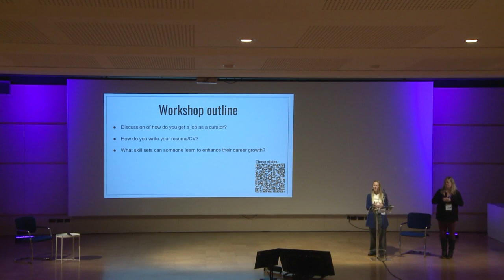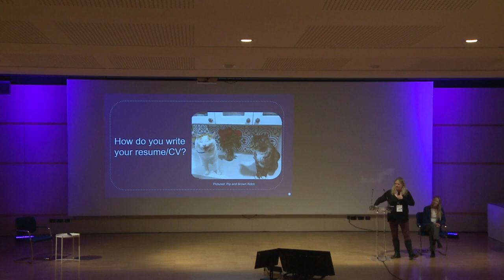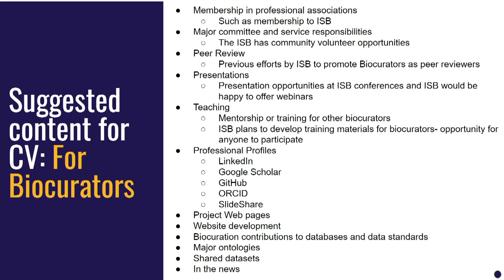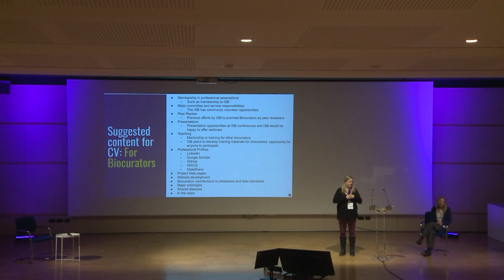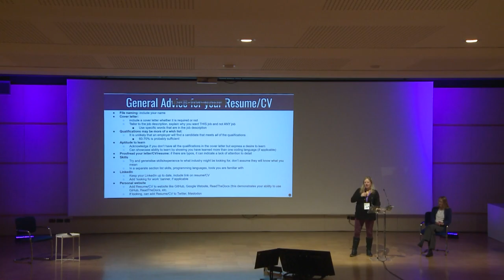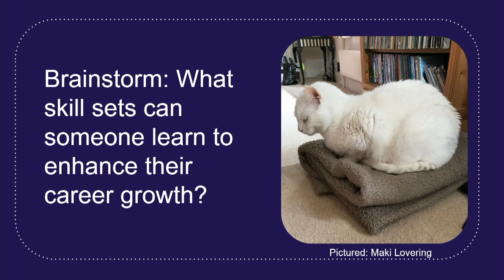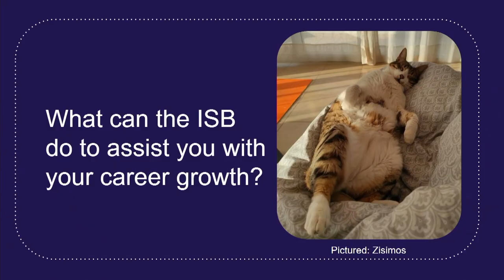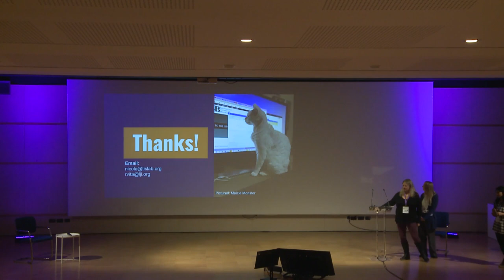Workshop - Careers In Biocuration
*Session:* April 26 - Community 1 - 04 - Panelworkshop

*Moderators:* Randi Vita, Nicole Vasilevsky, Mary Ann Tuli

*Abstract:* The International Society for Biocuration (ISB) was formed to promote the field of biocuration and to provide a professional society to support curators and aid in career growth and development. The path to a career in biocuration is varied, and we play various roles in our professional positions. This workshop aims to address some of the following questions through structured brainstorming sessions:

    Discussion of how do you get a job as a curator?
    How do you write your resume/CV?
    What skill sets can someone learn to enhance their career growth?

As an outcome of this workshop, we will disseminate the key discussion points and takeaways via the ISB website to further the growth of curators in our community. Please fill out a pre-conference survey here. The survey will be open until March 20th.